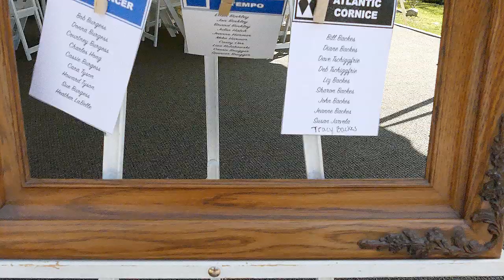Stephanie and Eric Wedding Pre-Ceremony